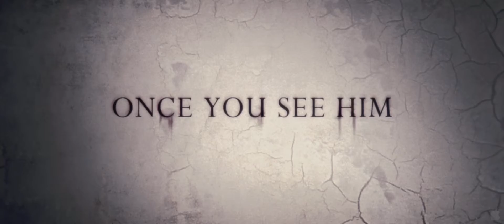Sinister Trailer HD 1080p